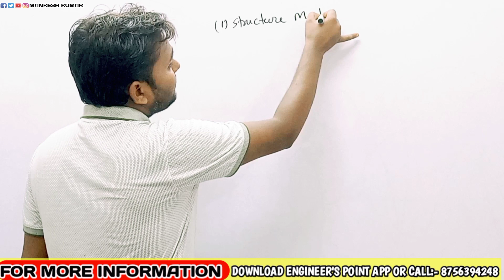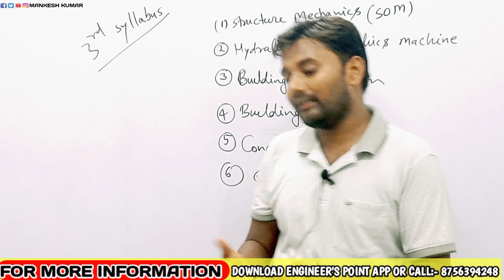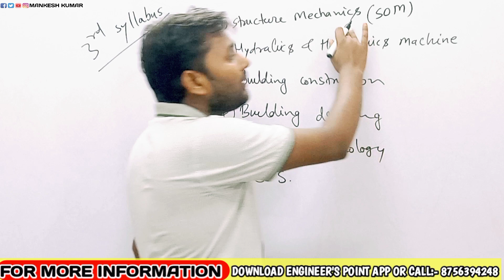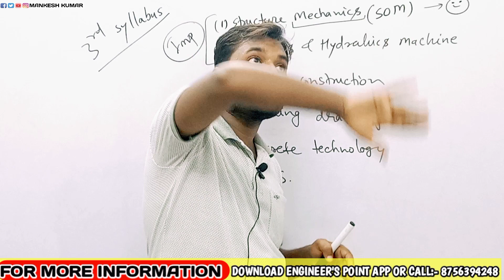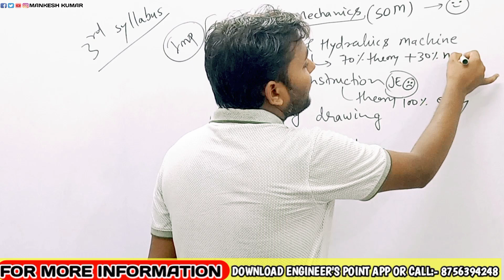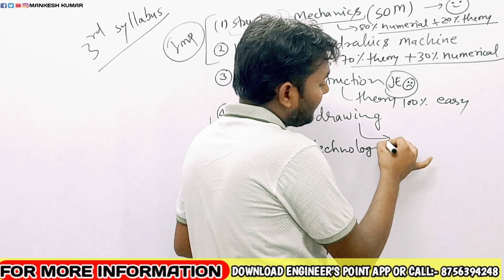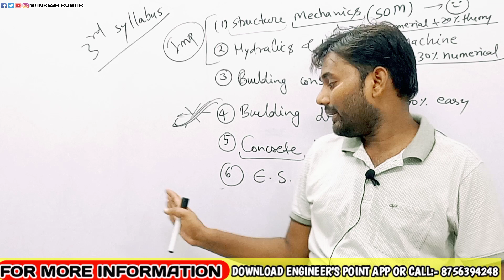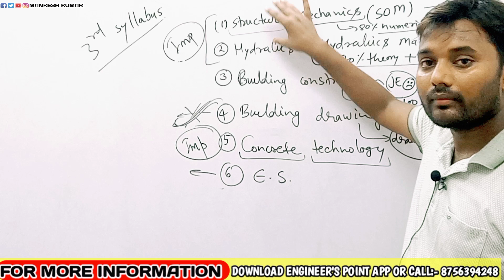3rd Semester Civil Engineering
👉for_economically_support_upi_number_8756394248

✅✅✅COMPLETE COURSE ✅✅✅✅